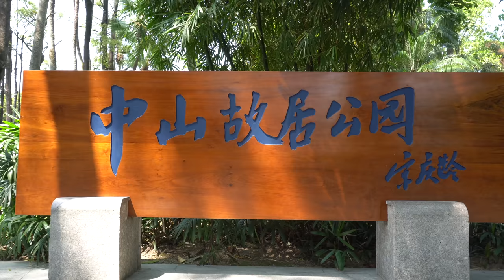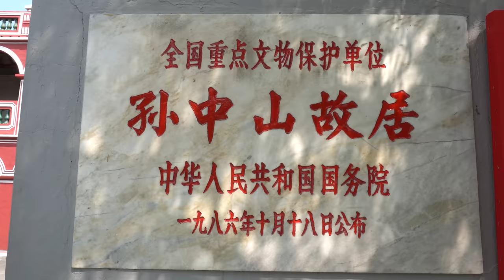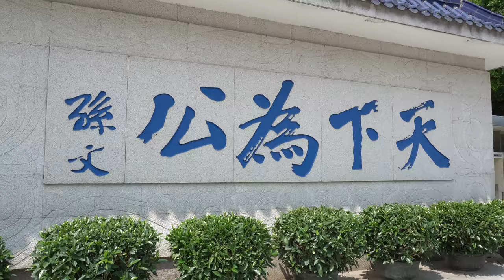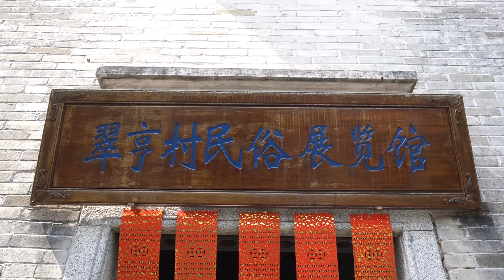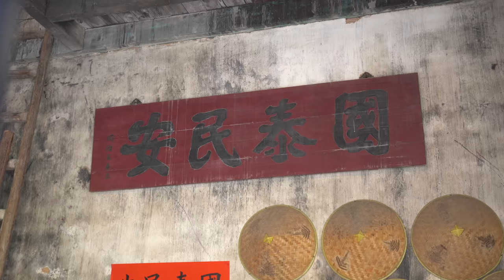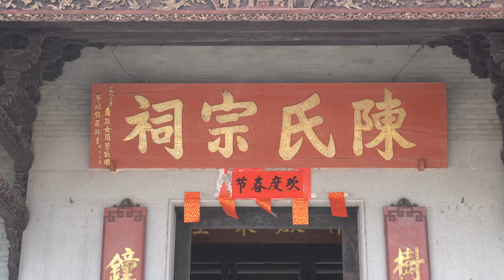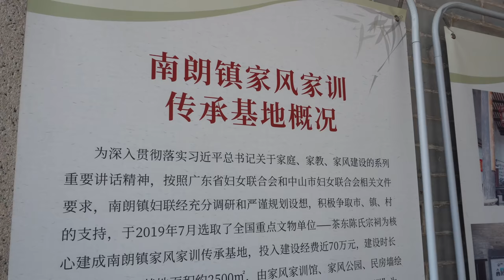4K 中山南朗古镇，探访国父孙中山故居，崖口村的海鲜太美味了